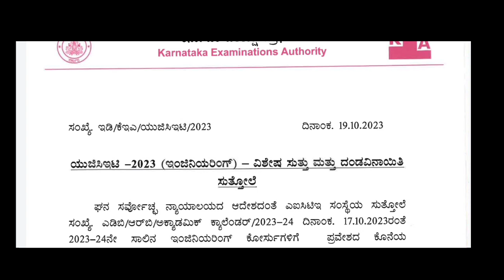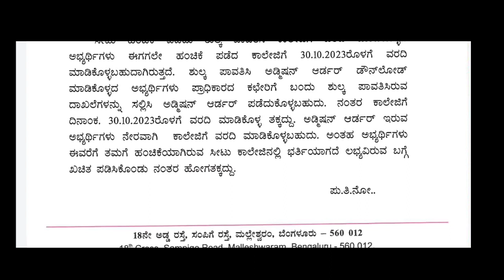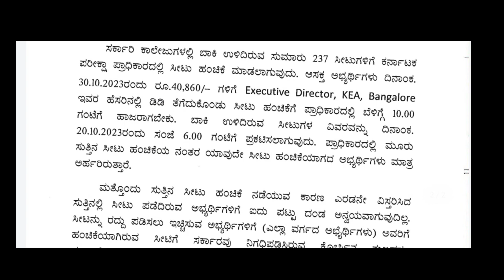GOOD NEWS | KCET MOP UP ROUND STARTS | WHO CAN PARTICIPATE? HOW TO CANCEL ALLOTTED SEATS in DETAIL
GOOD NEWS | KCET MOP UP ROUND STARTS | WH CAN PARTICIPATE? HOW TO CANCEL ALLOTTED SEAT

KCET MOP UP ROUND 4TH ROUND YAVAGA? ANY UPDATES?

kcet mop up round 2023
kcet
Since published
mop up round kcet 2023
rh chemistry
kea
kcet 2023
kcet 2023 mop up round
kcet result 2023
Dashboa.

aragini 2
Dashboa.

KCET 4th ROUND ಯಾವಾಗ? SECOND EXTENDED ROUND SEAT CANCEL ಮಾಡೊದು ಹೇಗೆ? ಯಾವಾಗ? ಎಲ್ಲಿ? PROCEDURES

KCET SECOND EXTENDED ROUND RESULT TOMORROW??

kcet second extended round Result updates 2023
kcet second extended round
kcet second extended round 2023
kcet 2023
kcet

kcet second extended round Result in doubt!! kcet 3rd round Result

kcet 2nd extended round result 2023
kcet second extended round result 2023
2nd extended round kcet 2023 result
kcet 2023
kcet 3rd round seat allotment 2023
kcet 2nd extended round result
kcet third round result 2023
second extended round kcet 2023 result...

kcet 3rd round result 2023 date
second extended round kcet 2023
3rd round kcet result 2023
3rd round seat allotment result 2023
kea second extended round 2023
2nd extended round kcet 2023
rh chemistry
kcet 3rd round result
kcet
when is second extended round kcet 202..
hasta rekhe bhavishya in kannada
kcet 2023 2nd extended round result
kcet 2023 latest news today
kcet 2023 second extended round result